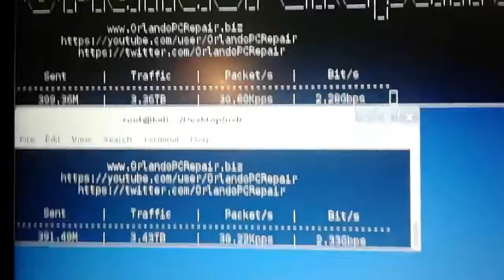4.61Gbps NTP DDoS (CVE-2016-9311)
4.61Gbps NTP DDoS Attack